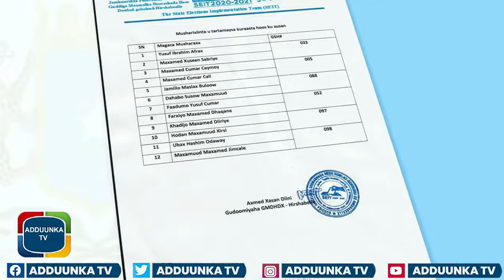Wasiir Khadiijo Diiriye Ma Ku So Bixi Doonta 6 Kursi Ee Lagu Dooran Doono Jawhar.."Abdullah Osman".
Khadiijo Diiriye iyo xubnaha kusoo bixi doona kuraasta lixda ah ee berri lagu dooran doono Jawhar.